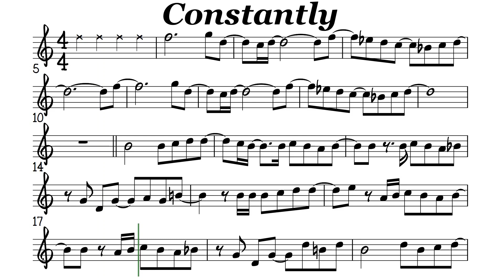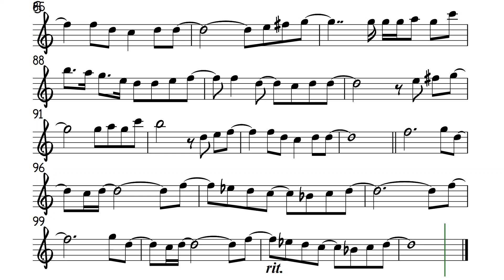Constantly Flute or Violin Sheet Music Backing Track Play Along Partitura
Vanessa Williams